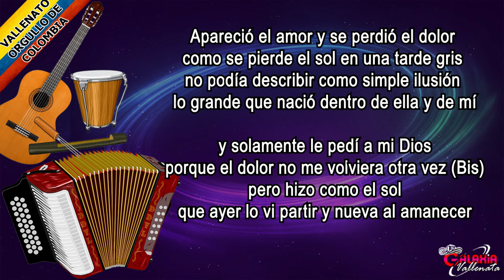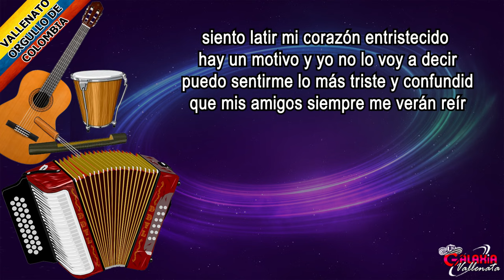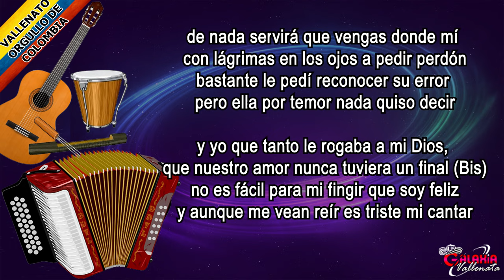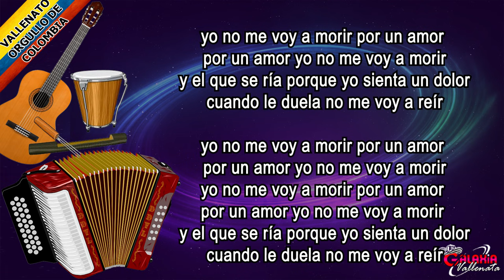Triste Y Confundido – Jorge Oñate – Letra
Título: Triste Y Confundido
Álbum: Bailando Así
Año: 1992
Compositor: Deimer Jacinto Marín Jiménez
Acordeonero: Álvaro De Jesús López Carrillo

Apareció el amor y se perdió el dolor
como se pierde el sol en una tarde gris
no podía describir como simple ilusión
lo grande que nació dentro de ella y de mí

y solamente le pedí a mi Dios
porque el dolor no me volviera otra vez (Bis)
pero hizo como el sol
que ayer lo vi partir y nueva al amanecer

siento latir mi corazón entristecido,
hay un motivo y yo no lo voy a decir,
puedo sentirme lo más triste y confundido,
que mis amigos siempre me verán reír

yo no me voy a morir por un amor
por un amor yo no me voy a morir
y el que se ría porque yo sienta un dolor
cuando le duela no me voy a reír
si puedo darle ayuda yo se la doy
es la mejor forma de hacerle sufrir

de nada servirá que vengas donde mí
con lágrimas en los ojos a pedir perdón
bastante le pedí reconocer su error
pero ella por temor nada quiso decir

y yo que tanto le rogaba a mi Dios
que nuestro amor nunca tuviera un final (Bis)
no es fácil para mi fingir que soy feliz
y aunque me vean reír es triste mi cantar

felicidad que huyes de mí, no será siempre
que al esconderte voy a ponerme a sufrir
yo sé que un hombre bueno y noble se merece
la mejor suerte para poder ser feliz

es la mejor forma de hacerle sufrir (Bis 2)

yo no me voy a morir por un amor  por un amor yo no me voy a morir
yo no me voy a morir por un amor  por un amor yo no me voy a morir  y el que se ría porque yo sienta un dolor cuando le duela no me voy a reír.